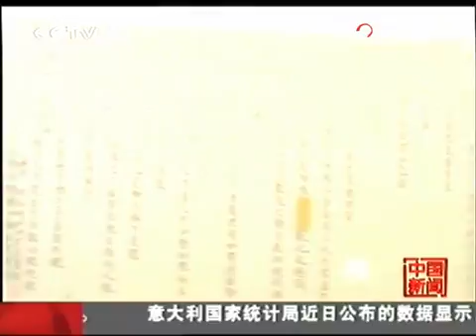《中国新闻》（2009-10-21） - part 13